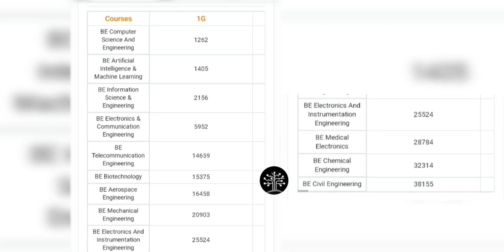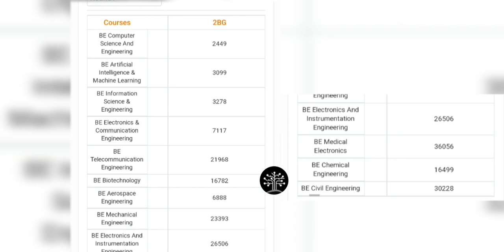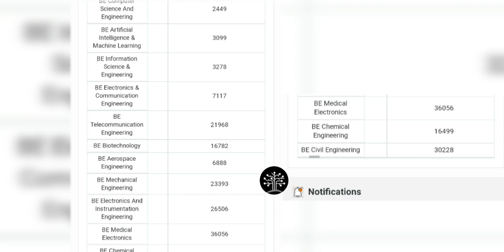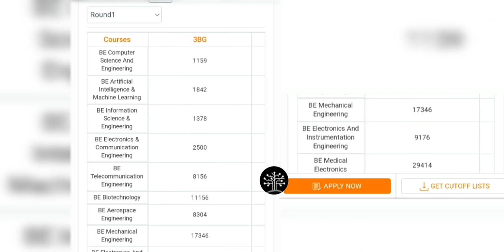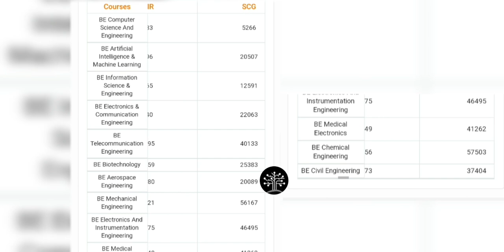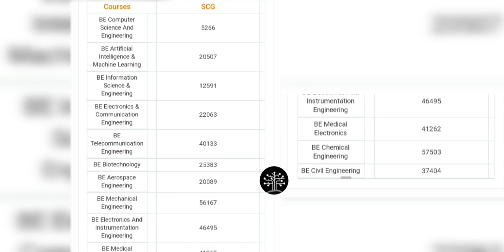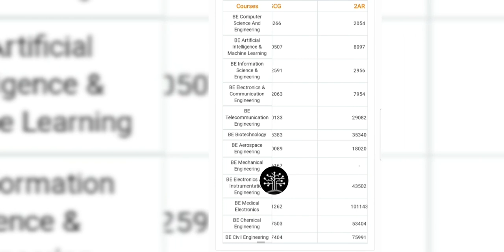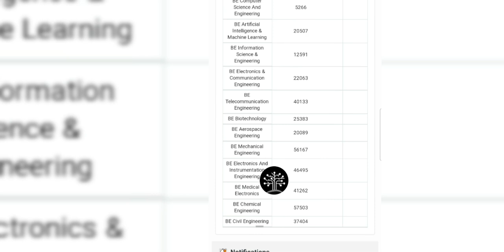KCET COUNCELLING 2022|BMS ENGINEERING|KCET DOCUMENT VERIFICATION#kcet#bmsce#kcet@OUR KARNATAKA